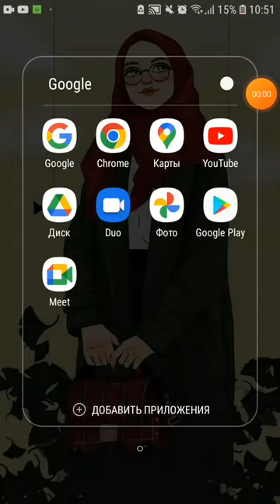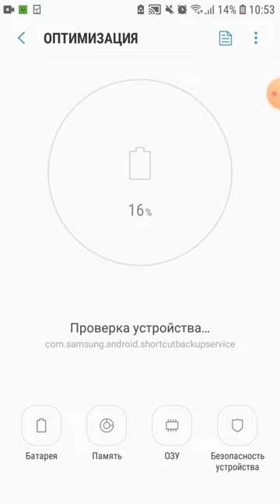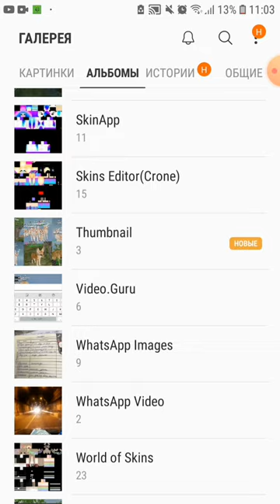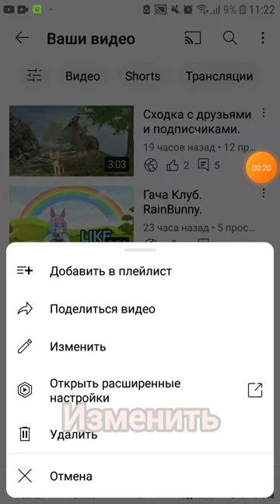Показываю как сделать и наложить Превью для видео.